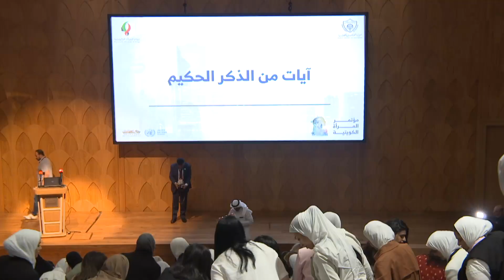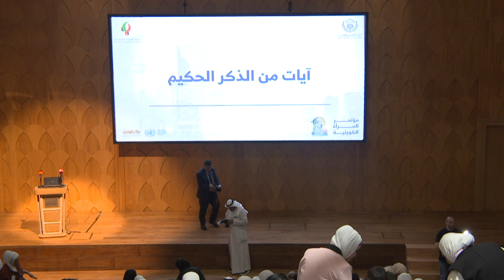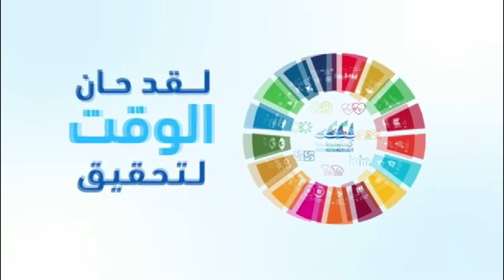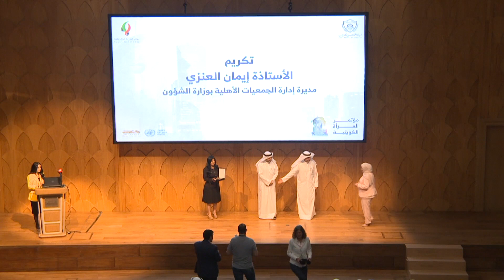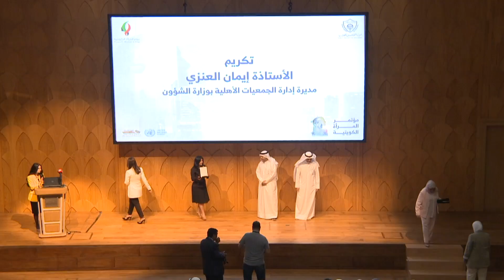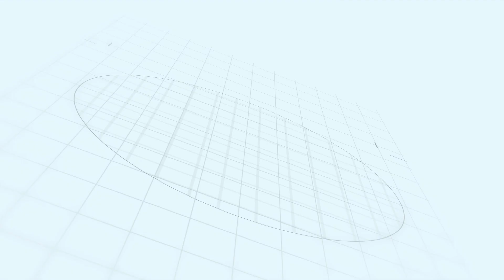فعاليات اليوم الاول مؤتمر المرأة الكويتية مركز الشيخ جابر الاحمد الثقافي 12 مايو 2024